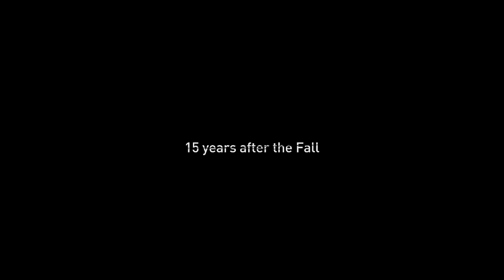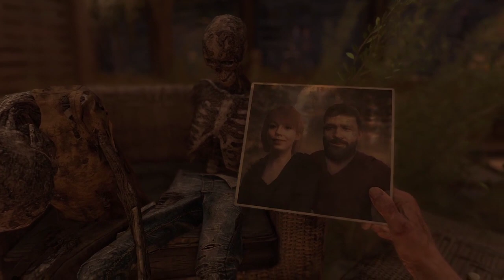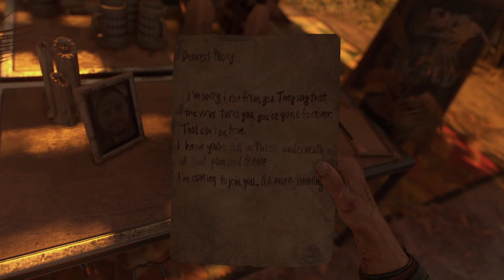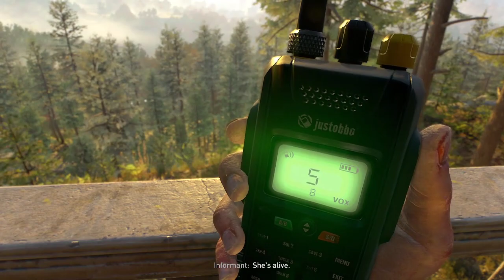Ryan's Tutorial Trip - Dying Light 2 - Full Stream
Ryan works through the Dying Light 2 tutorial so the boys can play co-op together. Find us confusing Aiden and Crane LIVE